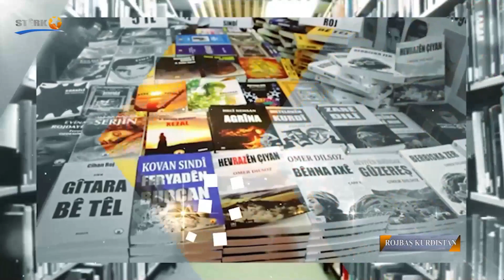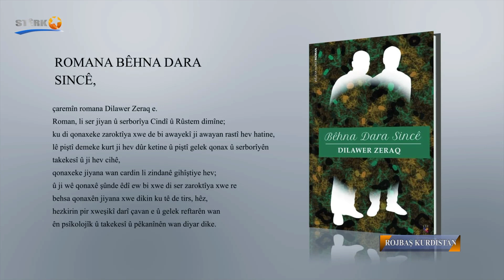Danasîna Pirtûkan, Pirtûka Bêhna Dara Sincê, Nivîskar Dilawer Zeraq